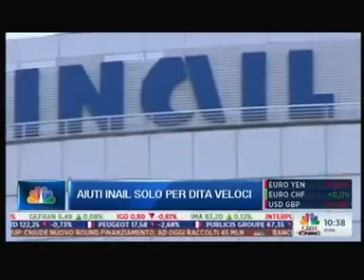CLASS CNBC - Aiuti INAIL solo per dita veloci - (27-06-2017)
Fonte: CLASS CNBC